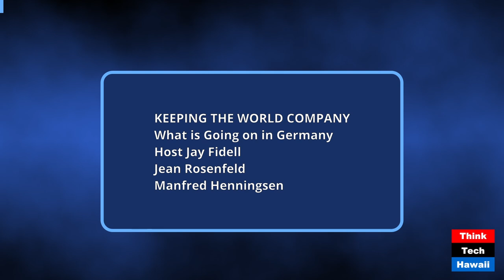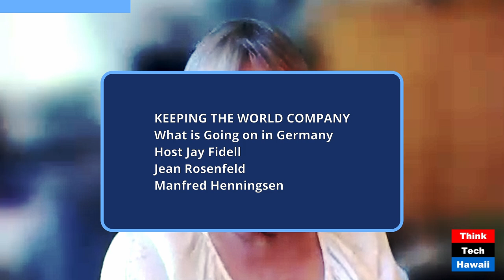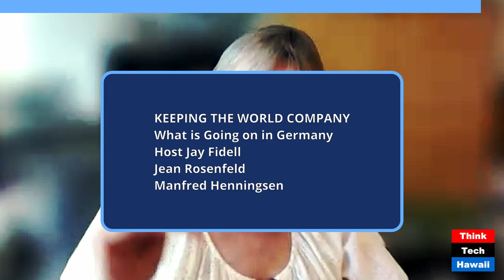What is Going on in Germany (Keeping the World Company)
What is Going on in Germany; What Are the Reasons and Implication of its Move to the Right (Keeping the World Company). The host for this show was Jay Fidell.  The guests were Jean Rosenfeld and Manfred Henningsen.

The discussion was: Our panel helps us understand what is going on in Germany, and what are the reasons and implications of its move to the right.  What do we know about the Alternatif fur Deutschland political party in Germany. Is it hiding antisemitism. Does it threaten the current national government or will it be confined to East Germany’s states of Thuringia and Saxony. Why does its leader reside in Switzerland. Does it harbor neo-Nazi beliefs.

The takeaway was: Germany is she most productive economy in Western Europe, and very important in the defense of Ukraine and other countries in Eastern Europe, and we therefore need to follow what is going on in Germany politically.